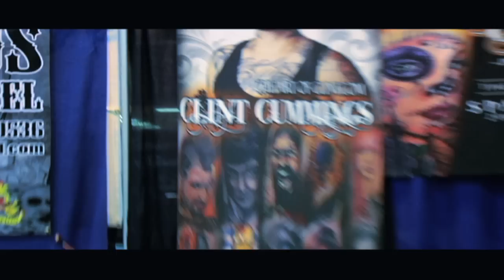Needle Boys 1.27, Corpus (part one)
Clint drives to Corpus through bad weather and no sleep, to attend the Tattoos by the Bay convention.

Clint arrives (late) and is greeted by the Aztlan Arts crew and several other friends.
And starts preparing for the weekends tattoos.

Not to mention all of the other awesome content we post every week.